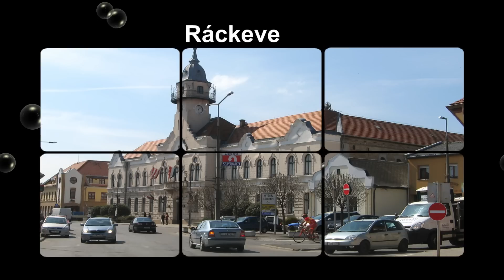Ráckeve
2012.április 3.